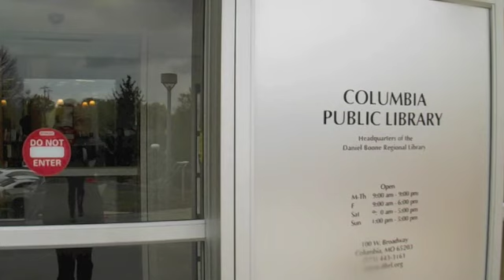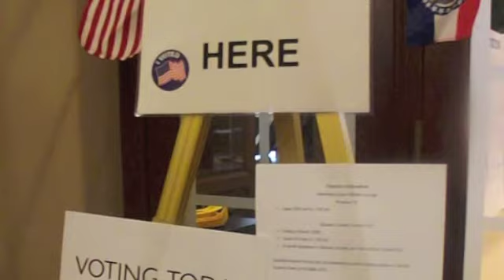Your Vote Counts in Columbia, Missouri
Ayah Saleh and Tess Betts spend time out and about in Columbia, Missouri admiring the sense of community that comes from the voting process. Who says America's party system is polarized?